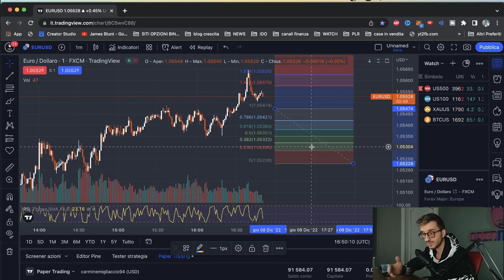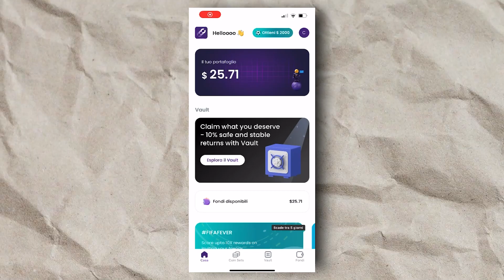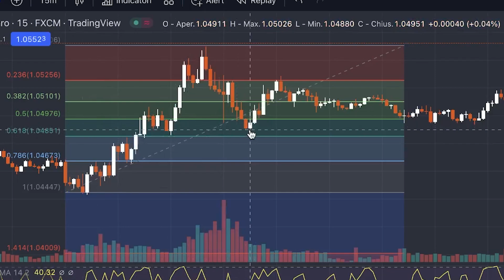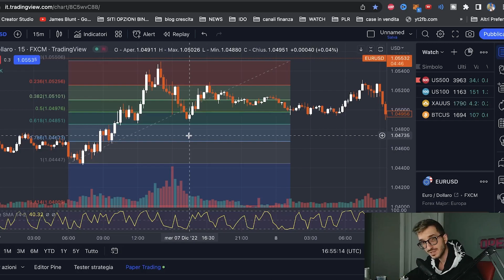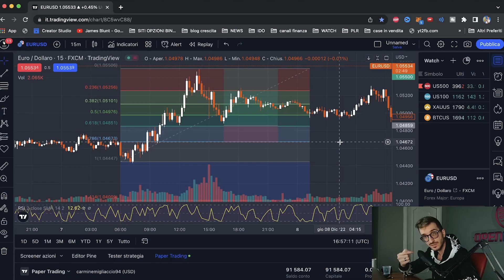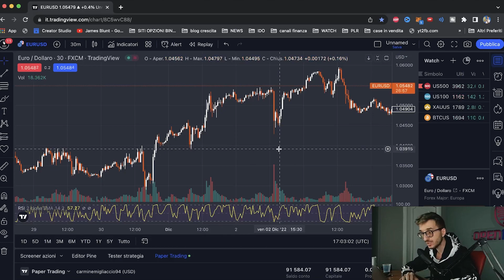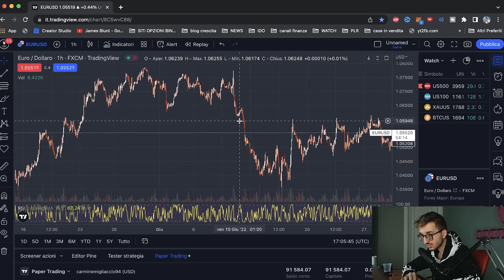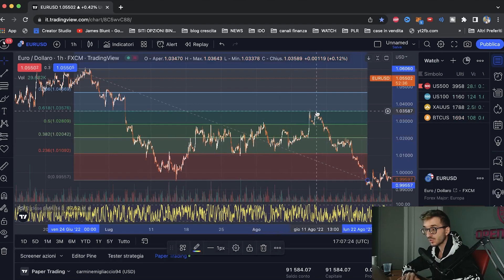Una delle migliori Strategie di Trading - Anche per Principianti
Le informazioni contenute in questo video sono a scopo puramente informativo e non costituiscono consigli finanziari o di investimento. Non garantisco l'accuratezza, la completezza o l'adeguatezza delle informazioni fornite e declino qualsiasi responsabilità per eventuali perdite o danni derivanti dall'utilizzo di tali informazioni. Prima di effettuare qualsiasi investimento, si consiglia di consultare un professionista qualificato per valutare la propria situazione finanziaria e le proprie esigenze di investimento. Inoltre, si precisa che i risultati passati non garantiscono risultati futuri e che non prometto alcun guadagno o profitto da qualsiasi tipo di investimento. Consiglio di effettuare una propria ricerca indipendente prima di prendere qualsiasi decisione di investimento. Le opinioni e le informazioni presentate in questo video sono basate sulla mia esperienza personale e non costituiscono una garanzia di risultati simili. Si prega di non fare affidamento esclusivo sulle informazioni fornite in questo video e di consultare un professionista qualificato per le proprie esigenze di investimento.
Voucher: CAMR5978

In questo video ti mostro una strategia di trading molto semplice e che tutti possono mettere in pratica, l'importante è seguire alla lettera tutti gli step.

(Se la pagina non va prova a ricaricare)

📕LIBRO SCRITTI DA ME:
🔸Il Coraggio di Credere Nei Propri Sogni
🔸Distratti dal mondo dimentichiamo noi stessi

📕LIBRI SULLA CRESCITA PERSONALE
🔸PADRE RICCO PADRE POVERO
🔹PENSA E ARRICCHISCI TE STESSO
🔹L’UOMO PIU’ RICCO DI BABILONIA
🔸UN NUOVO MONDO - Riconosci il vero senso della tua vita
🔹LE ARMI DELLA PERSUASIONE
 Non mi assumo nessuna responsabilità dell'uso che farete di queste informazioni e dell’uso che farete dei vostri soldi, ne tantomeno sono responsabile delle vostre scelte, ogni cosa che mostro nei miei video è a scopo informativo e per documentare il mio percorso nel mondo degli investimenti.  Il Titolare di questo canale Youtube non si assume alcuna responsabilità in merito ad eventuali problemi che possano insorgere per effetto dell’utilizzazione dei Siti esterni ai quali è possibile accedere tramite eventuali collegamenti presenti nella descrizione del video.

I collegamenti a siti esterni presenti nella descrizione sono forniti come semplice servizio agli utenti, con esclusione di ogni responsabilità sulla correttezza e sulla completezza dell’insieme dei collegamenti (o “link”) indicati.

L’indicazione dei collegamenti non implica da parte del Titolare del canale Youtube alcuna approvazione e/o condivisione di responsabilità in relazione alla legittimità, alla completezza ed alla correttezza delle informazioni contenute nei siti indicati.

Il Titolare del canale Youtube, salvo diverse indicazioni di legge, non potrà essere ritenuto in alcun modo responsabile dei danni di qualsiasi natura causati direttamente o indirettamente dall’accesso ai Siti, dall’ impossibilità di accedervi, dall’affidamento alle notizie in esso contenute e/o dal loro utilizzo.